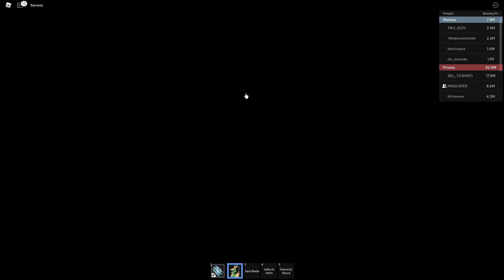ปลอมเป็นแอดมิน หาเกาะลับที่หายากในโลก3 Blox Fruits!?